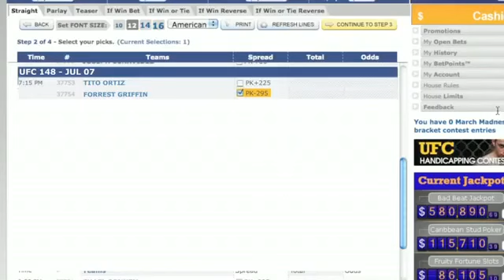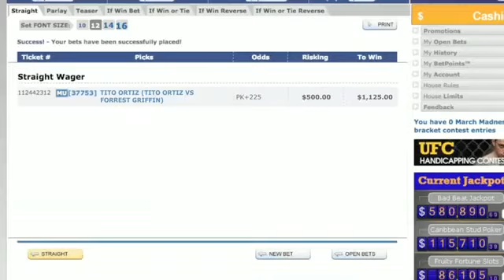UFC 148- Forrest Griffin vs Tito Ortiz 3 breakdown and fight analysis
A UFC 148 breakdown of the bout between Tito Ortiz and Forrest Griffin

for UFC odds and to bet on In-Fight MMA Odds WHILE the fight is going on!